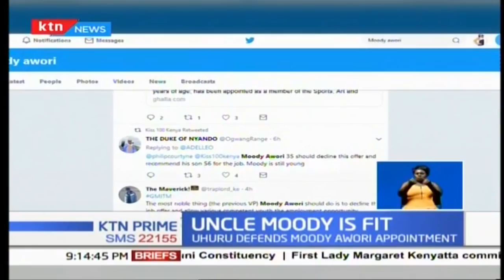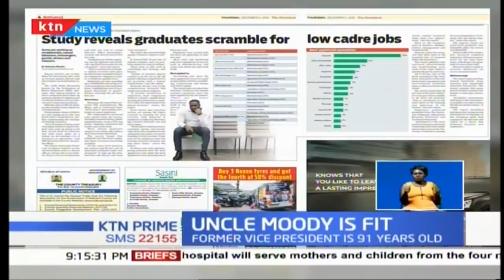'Afadhali nikae na mzee achunge hiyo pesa': President Uhuru defends Moody Awori appointment